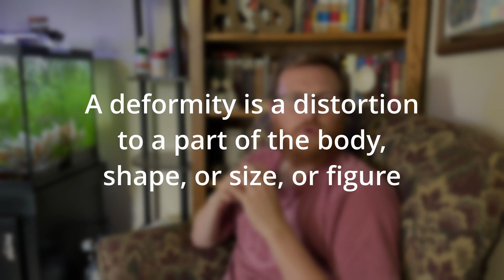Why is My Fish Deformed?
Fish Deformities happen for many reasons. The three main categories are genetic, environmental, and nutritional. Each of these are longer videos in and of themselves, but hopefully this gets you started on understanding why these things happen.

Chapters:
0:00 What is a deformity?
0:25 Are all deformities bad?
1:36 Genetic Deformities
2:52 Environmental Deformities
3:37 Nutritional Deformities
4:42 How to Prevent Deformed Fish
5:26 Asking for your feedback

Camera
Iphone 12 Mini

Microphones
Rode Video Micro (shotgun mic)
TRS to TRSS (necessary for microphone to phone 3.5 audio jack)
Rode Wireless Go 2
Rode Wireless Go 2 adapter to lightning
Deity Lavalier Microphone

Phone Holders
DJI OM 4 (Smartphone Gimbal)
Stationary Phone Stand
Flexible Tripod Legs

MacBook Pro 2017

Editting Software:
iMovie